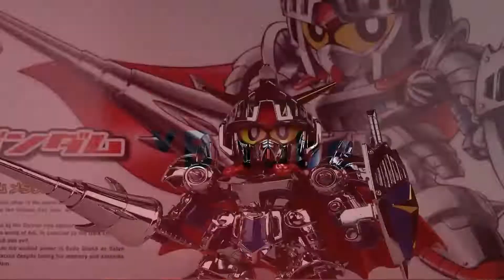[BB전사 163] 무위황 대장군 BB戰士[163] 武威凰大將軍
힘들게 구입한 다중맥기 구판 sd건담 입니다 ㅎㅎ

이런것도 있었군!? 이라는 관점으로 재밌게 봐주시길 바라겠습니다 ^^